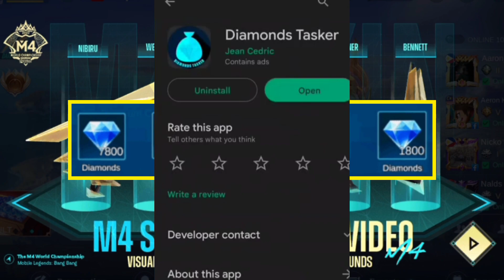free Mobile Legends Diamonds - 100% Legit and tested | ML free diamonds Quick tutorial!